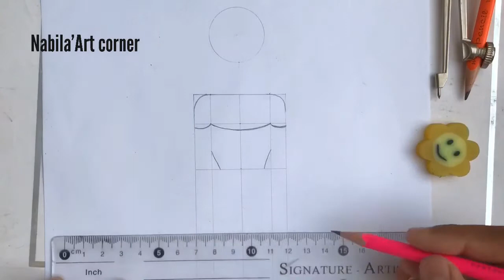Pencil sketching/Easy pencil sketching/ how to sketch a girl step by step/ Girl sketching /